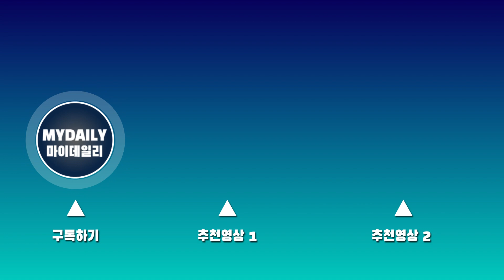우주소녀(WJSN) '뮤직뱅크 출근길 밝은 미소' (KBS 뮤직뱅크 출근길 현장) 설아, 엑시, 보나, 성소, 은서, 다영, 다원, 수빈, 선의, 여름, 미기, 루다, 연정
우주소녀(WJSN) '뮤직뱅크 출근길 밝은 미소' (KBS 뮤직뱅크 출근길 현장)

걸그룹 우주소녀(설아, 엑시, 보나, 성소, 은서, 다영, 다원, 수빈, 선의, 여름, 미기, 루다, 연정)가 8일 오전 서울 여의도 KBS신관에서 진행된 KBS 2TV '뮤직뱅크' 생방송 리허설 방송국 출근길 포토타임을 가졌다.